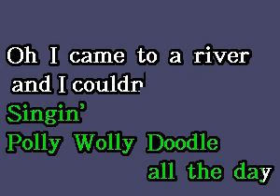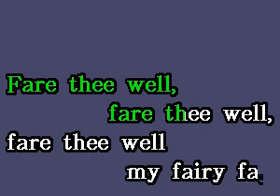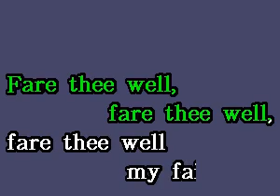Children Polly Wolly Doodle DKP1103 05 [karaoke]